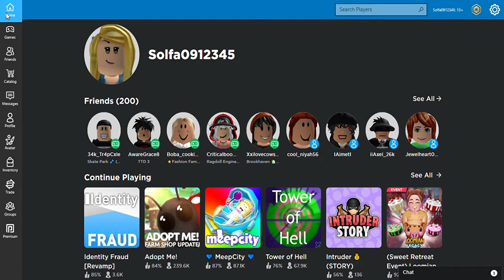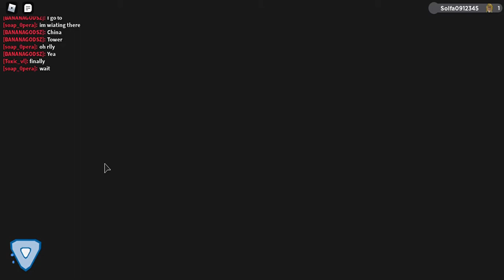PLAYING IDENTITY FRAUD!!!!! *scaryyy* and playing another game